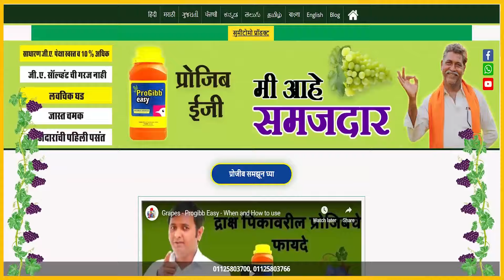Result of Progibb easy in grapes 🤩🍇 | Every farmer must watch - Progibb Marathi video